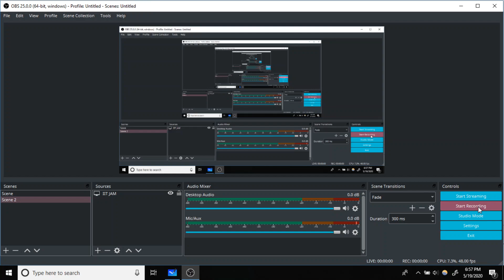|| LECTURE 9 || REAL ANALYSIS || 2000 SOLVED PROBLEMS SOLUTION || CSIR -NET,IIT JAM ,NBHM,TIFR ||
Hello Friends,

Welcome to Ramanujan Classes Of Mathematics,

you can join Our Whatsapp group RCM Real and Linear algebra problems solutions
you can join our telegram group for linear and real analysis problems

I am Dhirender kumar qualified CSIR-NET 2017  with AIR-1, CSIR -NET 2016 With AIR 40 and IIT JAM 2014 With AIR 11

This video is the 9th  video lecture in  2000 SOLVED PROBLEMS OF REAL ANALYSIS  LECTURE SERIES. In this video we have discussed Real Analysis problems of IIT JAM 2018. I have explained the concept very clearly  and i hope this video will help you in understanding Real Analysis .

In this video, I have explained the concept very clearly so that every student, even beginners, can understand the  concepts very easily. All the videos uploaded on the channel are useful for B.Sc., M.Sc. and for anyone who is studying Mathematics as a subject . These videos also can help, if you are preparing for competitive exams viz. CSIR-NET, GATE, IIT-JAM, NBHM, TIFR etc.

                                                                                 Thanks.
Ramanujan Classes Of Mathematics.
Agro Mall, opp MDU  Gate no 2,Rohtak,